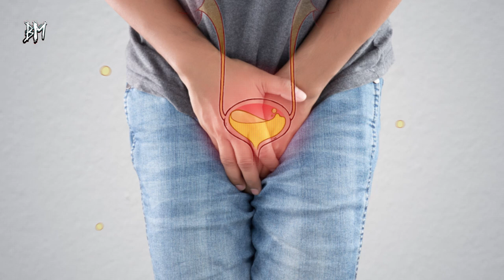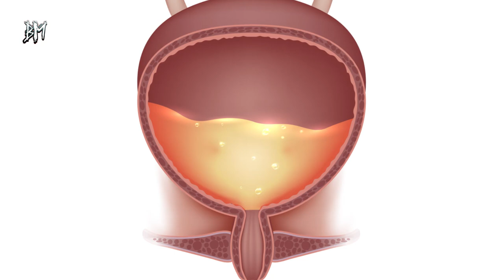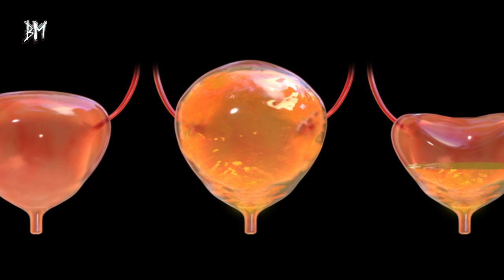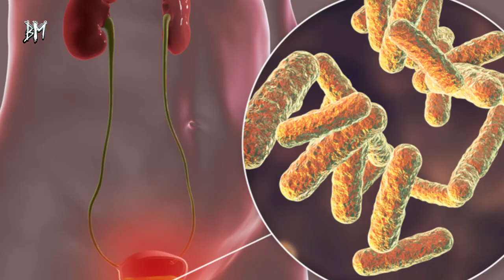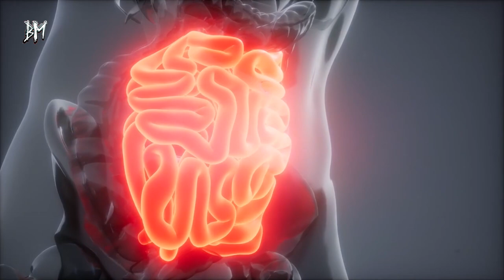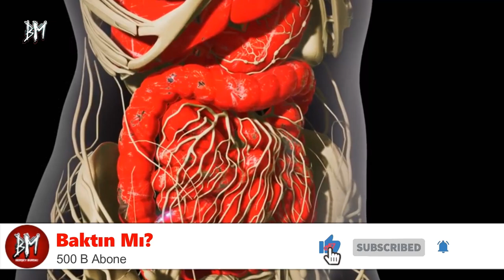Sık İdrara Çıkıyorsanız Dikkat! Asıl Neden Bu Hastalıklar!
Son zamanlarda normal günlere göre sık sık idrara çıkıyorsanız, ürolojik bir rahatsızlık başlıyor demektir. Günümüzde pek çok kişi bu rahatsızlığı yaşamaktadır. Özellikle de kadınlarda görülen sık idrara çıkma, bazen iyi bir durumken bazen bir hastalığın habercisi olabilir.

Normal şartlara göre sağlıklı bir kişinin gün içinde ortalama 7 defa tuvalete gittiği kabul edilir. Eğer son günlerde 7’den daha fazla tuvalete gidiyorsanız, buna neden olan faktörlerin incelenmesi gerekir.

İdrar sıklığı, günlük yaklaşık 2 litre sıvı tüketirken 7 kereden fazla idrara çıkma ihtiyacı olarak tanımlanabilir. İdrar sıklığında artış rahatsız edici bir durumdur ve geceleri olduğunda, uyku bozukluğuna neden olabilir. Peki, sık idrar çıkma sebepleri nelerdir? Merak edilen tüm detaylar videomuzda...